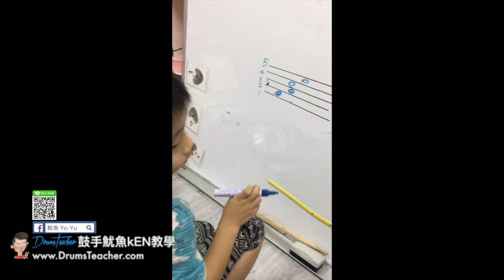【爵士鼓手魷魚kEN®】🥁🎼DrumsTeacher.com™🎶表演.課程 (2018-09🎵爵士鼓學員；幼兒班.學生班.成人班 音樂打擊樂器團體課程) Drum SparxStix